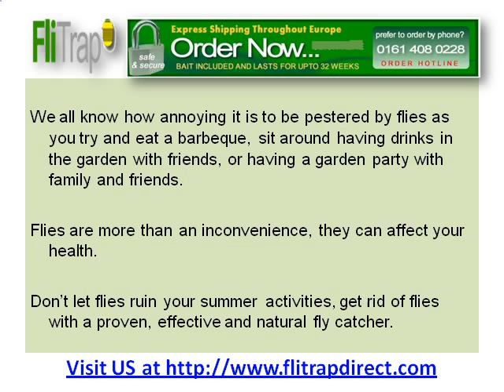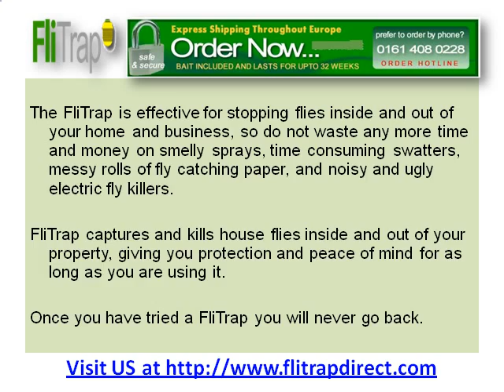Don't let Flies Kill your Summer, Kill them with Flitrap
If you will be sitting outside this summer, you should purchase a fly catcher from FliTrap to get rid of flies.